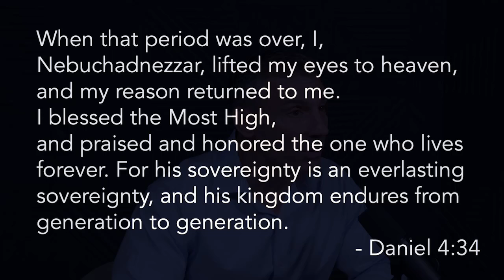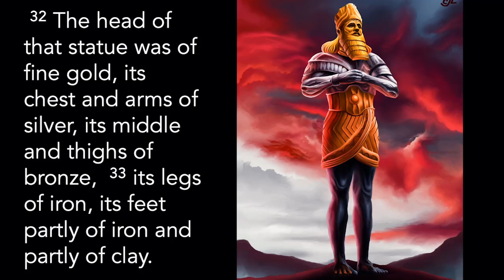9.16.2024 - Resolute in Purpose (part 3)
In this episode, hear from Candler’s Dr. Ryan Bonfiglio as he takes us through the dreams and interpretations of the 2nd & 4th chapters of the Book of Daniel.